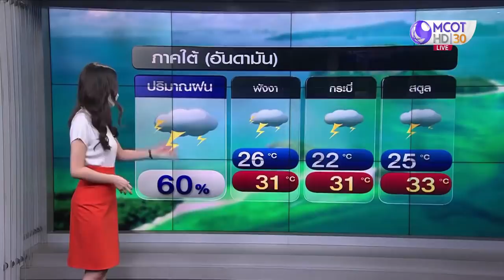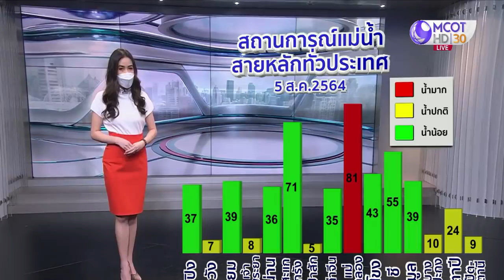ลมฟ้าอากาศ : เหนือ-ตอ.-ใต้ฝั่งอันดามัน ฝนตกหนักบางแห่ง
วันพรุ่งนี้ (6 ส.ค.64) ประเทศไทยมีฝนตกหนักบางแห่ง บริเวณภาคเหนือ ภาคตะวันออก และภาคใต้ฝั่งอันดามัน สำหรับคลื่นลมบริเวณทะเลอันดามัน ตั้งแต่ จ.พังงา ขึ้นมา มีกำลังแรงทะเลมีคลื่นสูง 2-3 เมตร บริเวณฝนฟ้าคะนอง คลื่นสูงมากกว่า 3 เมตร เรือเล็กควรงดออกจากฝั่ง